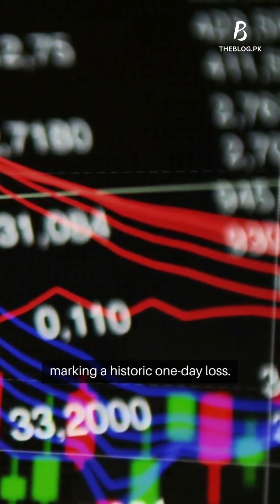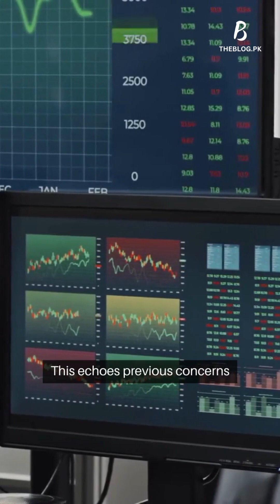DEEPSEEK ALERT! Chinese AI Company Disrupts Nvidia & OpenAI with $6M!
What is DeepSeek, and why is it causing Nvidia and other stocks to crash?

The tech world is abuzz with the emergence of DeepSeek, a Chinese AI company that's shaking the very foundations of the industry. Its revolutionary low-cost AI app, developed at a staggering cost of just $6 million, is posing a significant threat to giants like OpenAI, sending shockwaves across Wall Street. The unexpected competition from DeepSeek has led to a notable decline in the stocks of major players like Nvidia and ASML, sparking concerns about the future of AI investments. At the heart of DeepSeek's technology lies its innovative "inference-time computing" approach, which activates only relevant model portions for each query, resulting in significant cost savings and reduced computational power requirements. This groundbreaking open-source technology has earned praise from industry heavyweights like Marc Andreessen, who recognizes its potential to democratize AI access.

As the market reacts to DeepSeek's emergence, Nvidia's shares have taken a historic hit, plummeting by 17% and wiping out a staggering $600 billion in value. Other tech stocks, including ASML and Broadcom, have also faced significant declines, raising questions about the long-term implications of DeepSeek's technology on the AI landscape. As investors and industry insiders scramble to make sense of this new development, one thing is clear: DeepSeek's innovative approach has the potential to disrupt the status quo and reshape the future of AI.